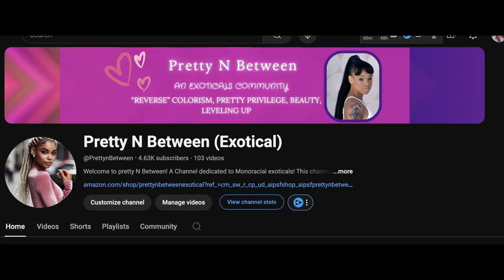I Was Introduced to Colorism By UABW...VLOG